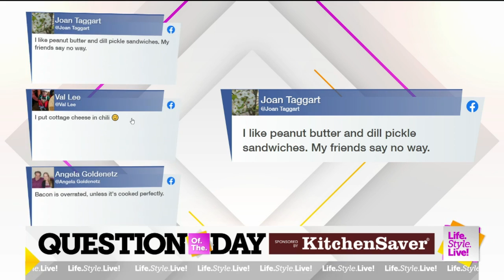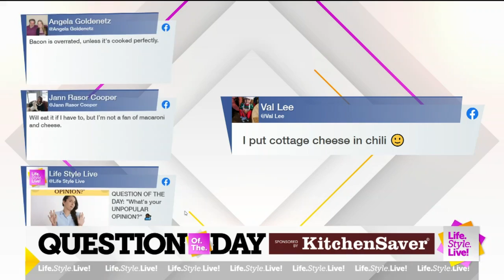0120 LSL OPENING CHAT